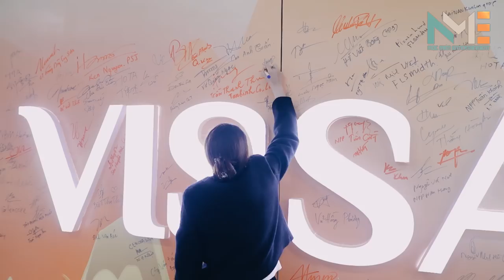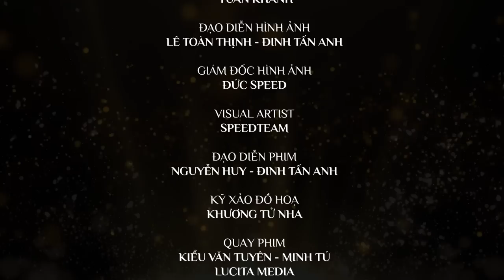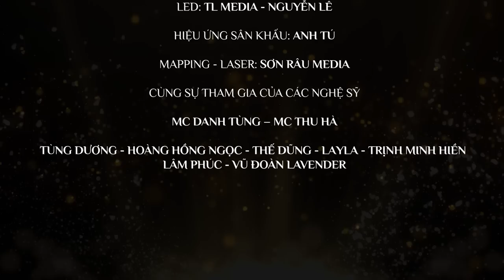Behind The Scene " Những Dòng Chảy Bất Tận" 20 Năm thành lập Tập Đoàn The Vissai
[LỄ KỶ NIỆM 20 NĂM NGÀY THÀNH LẬP TẬP ĐOÀN THE VISSAI 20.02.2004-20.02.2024]
20 Năm hành trình xây dựng & phát triển của The Vissai Group đã được tái định nghĩa và truyền tải trọn vẹn thông qua concept “ Những Dòng Chảy bất tận”
Thông qua chương trình nghệ thuật được dàn dựng với màu sắc bán sử thi cùng đa dạng công nghệ biểu diễn, MME đã khiến khách hàng tham dự sự kiện đầy bất ngờ với những cung bậc cảm xúc đan xen.
Đó là dòng chảy lịch sử với câu chuyện sự hình thành của tập đoàn The Vissai, từ những bản hùng ca phối hợp biểu diễn tương tác bởi các diễn viên múa chuyên nghiệp, cho tới bộ hình ảnh được kết hợp cùng với thiết bị và công nghệ mới đã thể hiện được sự lớn mạnh nhưng không phô trương, chân thành, dám nghĩ dám làm, đi theo con đường riêng dù có khó khăn nhưng không khuất phục của The Vissai.
Hân hạnh được đồng hành cùng The Vissai trong nhiều năm, MME tự hào đã có thể hiểu và rung cảm với những xúc cảm sâu sắc mà Tập đoàn muốn truyền tải tới những Cán Bộ nhân viên và Khách hàng, Đối tác lâu năm, mang đến những khoảnh khắc khó quên tới toàn thể khách mời & ekip thực hiện.
Chương trình được thực hiện với 1 điểm cầu chính và 7 điểm cầu phụ. Chương trình đã được hoàn thành với sự hài lòng và yêu thích của đối tác The Vissai Group!

“ CON NGƯỜI TẠO NÊN GIÁ TRỊ và GIÁ TRỊ TẠO NÊN CON NGƯỜI VĨ ĐẠI HƠN”,
ĐƠN VỊ TỔ CHỨC
THE VISSAI GROUP

ĐƠN VỊ THỰC HIỆN
MME - MỘC MIÊN ENTERTAINMENT

CHỈ ĐẠO THỰC HIỆN - TRƯỞNG BAN TỔ CHỨC
Hoàng Mạnh Trường Giang

CHỈ ĐẠO SẢN XUẤT
Trần Thị Thu Thảo

CHỈ ĐẠO NỘI DUNG
Vũ Thị Thu Phương

NHÀ SẢN XUẤT
Ngô Duy

TỔNG ĐẠO DIỄN
Việt Đặng

TRỢ LÝ TỔNG ĐẠO DIỄN
Lily Hải Yến - PHƯƠNG NGUYỄN

GIÁM ĐỐC DỰ ÁN
Trang Nguyễn

TỔNG BIÊN ĐẠO
Uyên Chi

GIÁM ĐỐC ÂM NHẠC
NHẠC SĨ Ta Duy Tuấn

GIÁM ĐỐC KỸ THUẬT
MINH CHÂU – Katt Trần

QUẢN LÝ DỰ ÁN
Linh Vũ

TỔ CHỨC SẢN XUẤT
Phạm Thái - Huy Nguyễn

THIẾT KẾ SÂN KHẤU
Phùng Nam Thắng

THIẾT KẾ MỸ THUẬT
Ngô Hoài Thu

Hải Yến - Mai Phương - Linh Vũ - Hoài Thu

ĐẠO DIỄN SÂN KHẤU
Lương Hải Yến

ĐẠO DIỄN ÁNH SÁNG
Tuấn Khanh

ĐẠO DIỄN HÌNH ẢNH
Lê Toàn Thịnh - Chip Dinh

GIÁM ĐỐC HÌNH ẢNH
Đỗ Anh Đức

VISUAL ARTIST
SPEEDTEAM

ĐẠO DIỄN PHIM
Huy Nguyễn - Đinh Tấn Anh

KỸ XẢO ĐỒ HOẠ
Khương Tử Nha

QUAY PHIM
Kiều Văn Tuyển - Nguyễn Minh Minh Tú
LUCITA MEDIA

CẦU TRUYỀN HÌNH CÁC NHÀ MÁY
Trần Tuấn Anh - Nguyễn Văn Nho

ÂM THANH & ÁNH SÁNG
88 SOUND & LIGHT Vũ Ngọc Anh

SÂN KHẤU: Phong Nam

LED: TL Media - Nguyễn Lê

HIỆU ỨNG SÂN KHẤU: Ngọc Tú (Tiến effect)

MAPPING - LASER: Sơn Râu Media

CÙNG SỰ THAM GIA CỦA CÁC NGHỆ SỸ

MC Danh Tung – MC THU HÀ

Tung Duong - Hoàng Hồng Ngọc - Thế Dũng - Layla Layla - Trịnh Minh Hiền
Lâm Phúc - Vũ đoàn Lavender - Phạm Như Yến

CÔNG TY CỔ PHẦN GIẢI TRÍ TRUYỀN THÔNG MỘC MIÊN
MỘC MIÊN ENTERTAINMENT
Số 08, Nghách 29/6 Khương Hạ, Thanh Xuân, Hà Nội